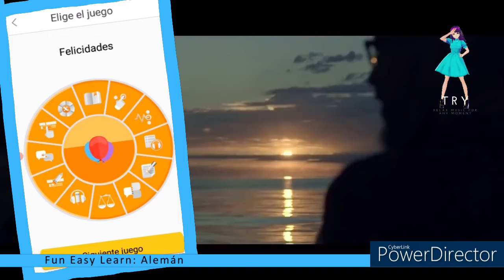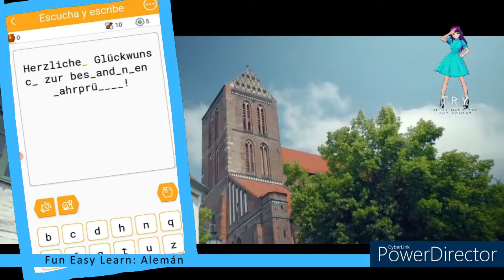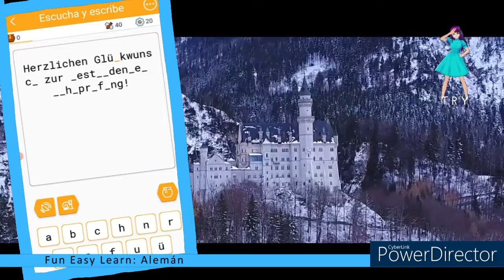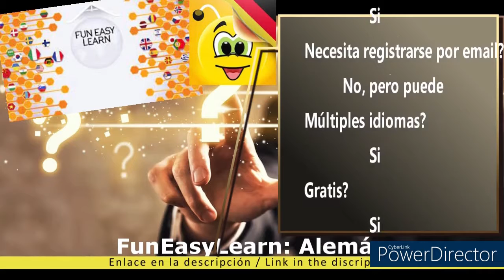FUN EASY LEARN / Alemán / Conversaciónes generales - Felicitaciónes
Timecodes:
00:00 - Intro
00:10 - Conversaciónes generales - felicitaciónes
05:37 - Outro

Hoy: Fun Easy Learn / Alemán
Asunto: Conversaciónes generales - Felicitaciónes

Este vídeo se crea con la ayuda de:
Vroid.com (Avatar)
Powerdirector (editor de vídeo)
Vroid.com (Avatar)